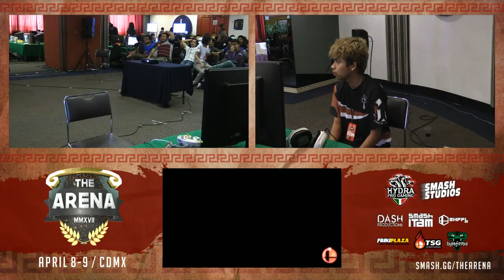The Arena: HY | 6S | Javi(Cloud,Sheik) vs TR | MH | Rox(MK,Sheik)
Top 8 Qualifier match with Javi vs Rox from The Arena